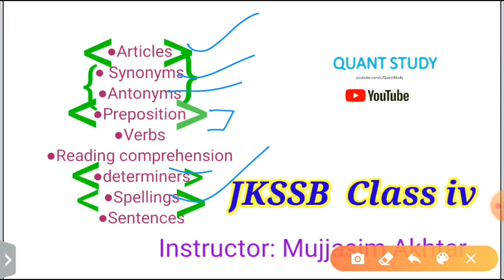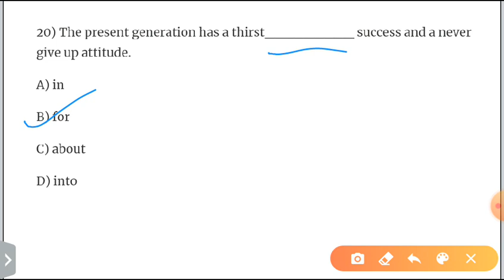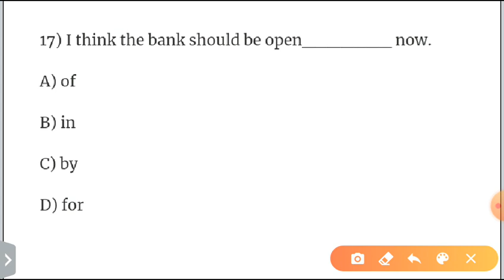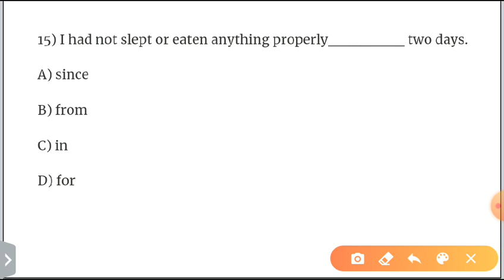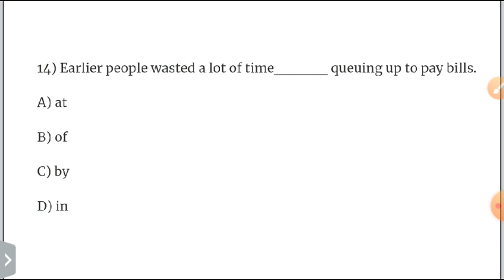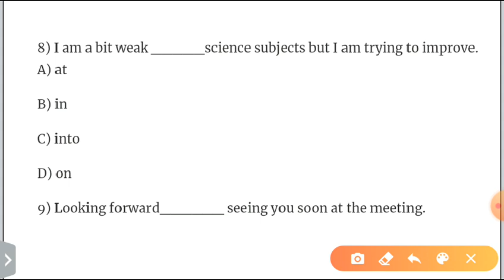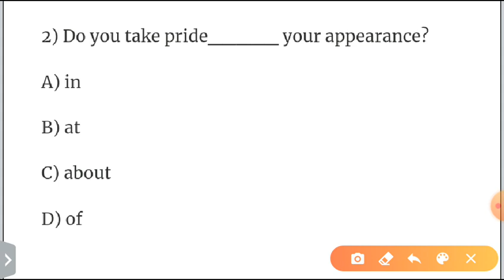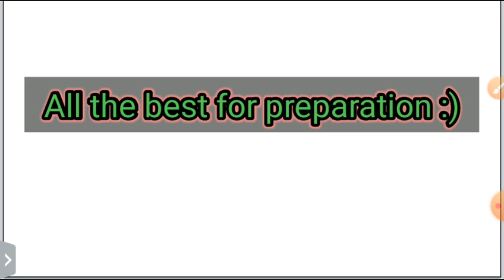Prepositions || Part 3 || Mujasim Sir || JKSSB CLASS IV RECRUITMENT 8575 POSTS